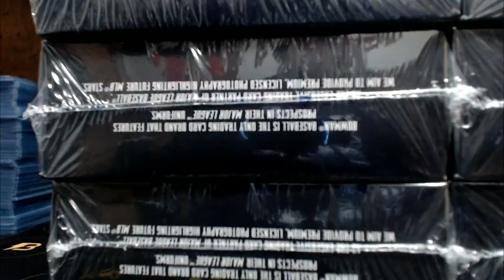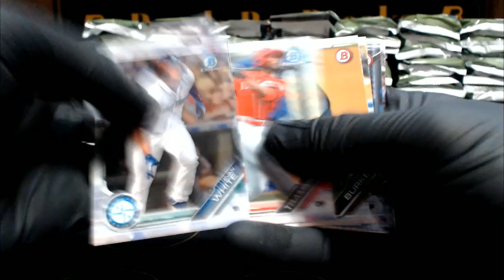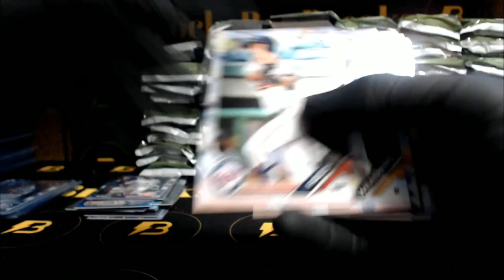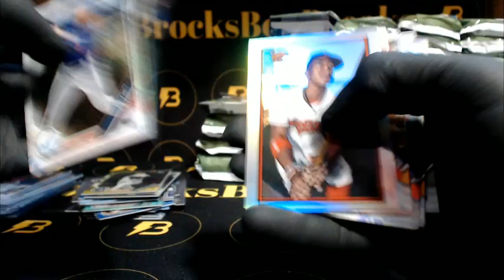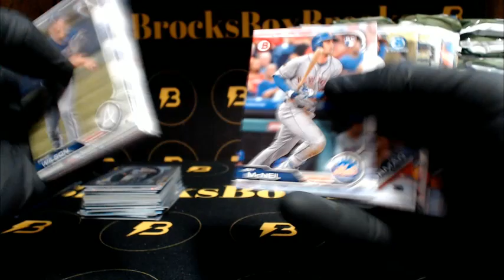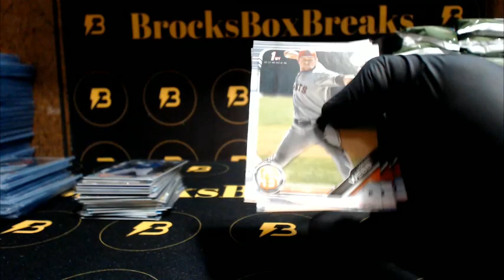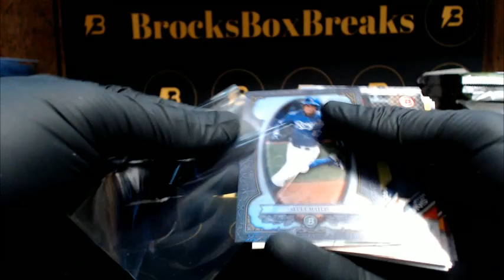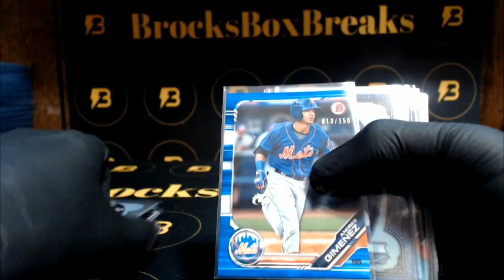2019 Bowman JUMBO Baseball 8-Box Case Break #10